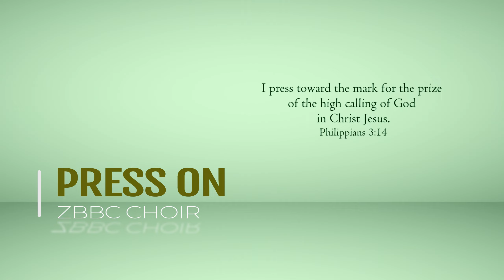PRESS ON by ZBBC Choir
PRESS ON

LADIES:
There's a course that must be finished
There's a race that must be run,

MEN:
There's a mission to accomplish,
And a battle to be won.

We've been called to take the challenge
By God's might and through His Son
He will give us grace to complete the race
Moving forward! pressing on!

Toward the hope of our high calling,
Toward the promised we received,
With the strength that we've been given,
Pressing on to victory!
And toward the One who's run before us,
As we lay each weight aside.

LADIES:
'Till the race is run,

MEN:
 'till the price is won,

'Till we reach the
 finish line. press on!

There's a faithful cloud of witnesses
To inspire us in our task

MEN:
They have fought
 the fight,

LADIES:
they have run the race,

They have won the crown at last
And the lives they live reminds us,
That though the race at times seems long
God will give the grace to complete the race,
And the courage to press on!

'Till we reach the finish line.
VICTORY!!!

Press on
Press on
Press on
And on
PRESS ON!!!